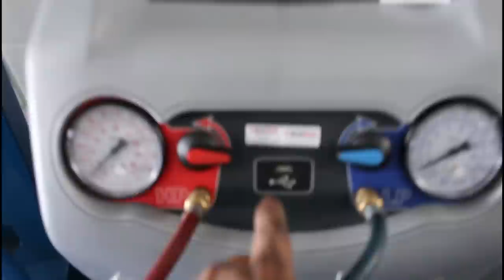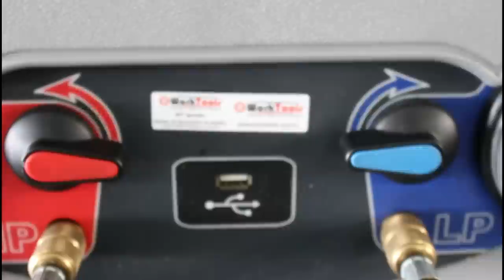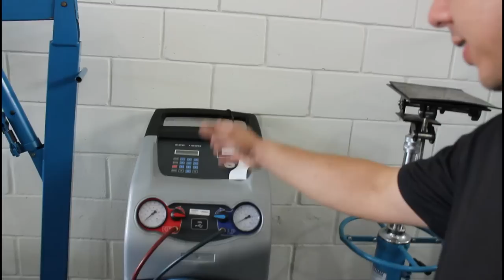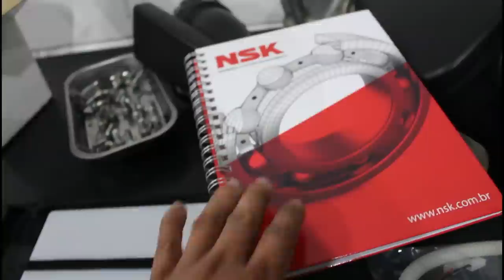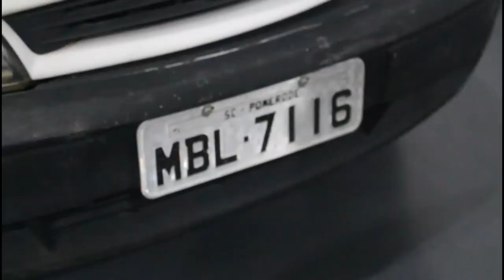Peugeot com mil chicotes, ganhei presente e muita manutenção!